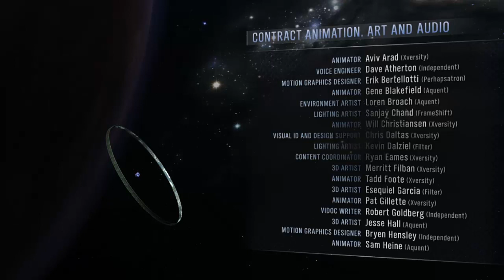Longplay 107 - Halo Reach (Xbox360) (No-Death-Run) (FULL GAME)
Versuche: 2

Aus Zeitgründen schneide ich mehrere Aufnahmen zu einer zusammen.